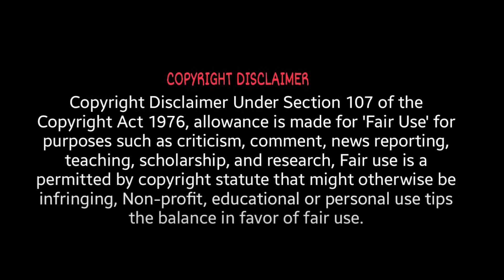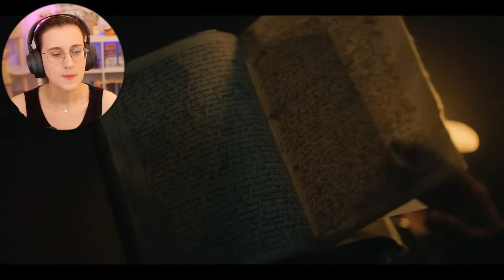WATCHING SHOGUN FOR THE FIRST TIME | Episode 4 reaction